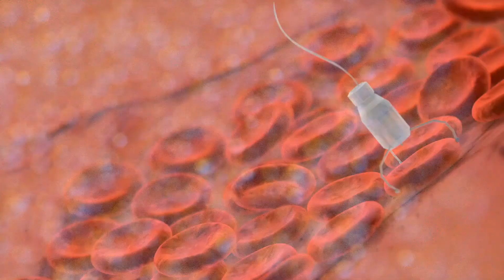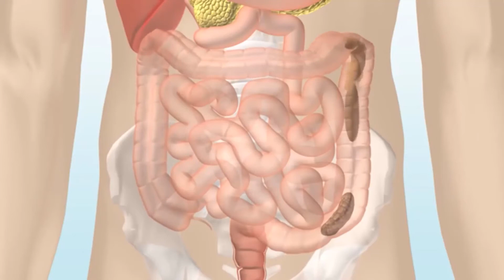What are Adnexal Tumors?